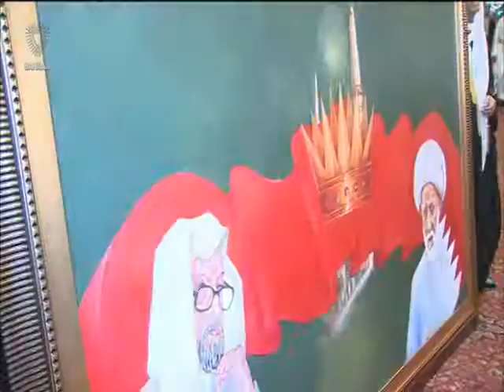البحرين : Bahrain English News Bulletins 28-06-2015